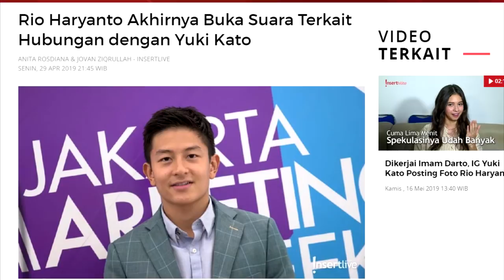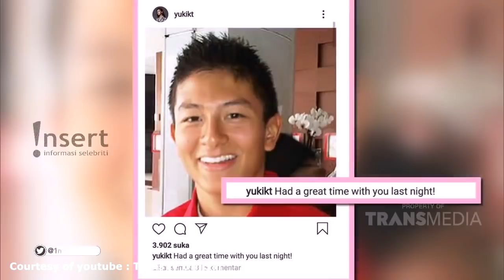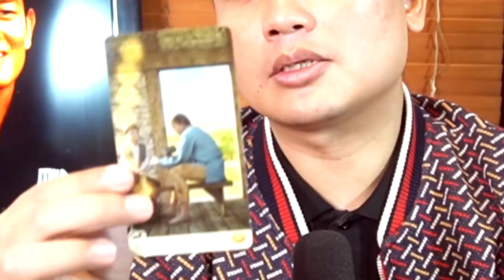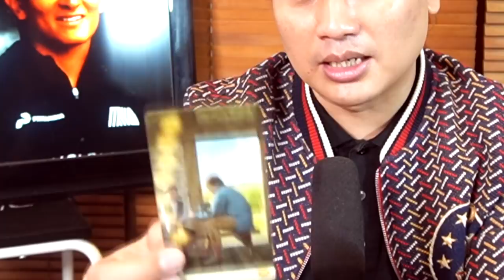PREDIKSI KISAH CINTA YUKI KATO DAN RIO HARYANTO